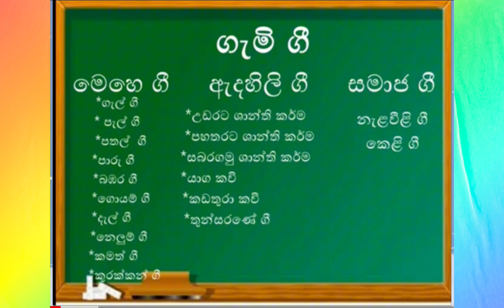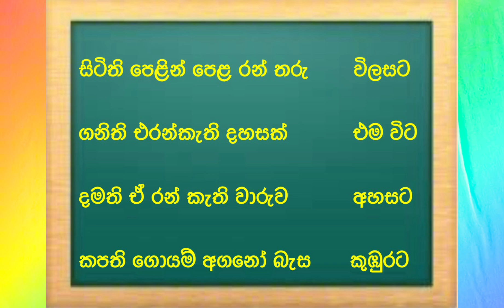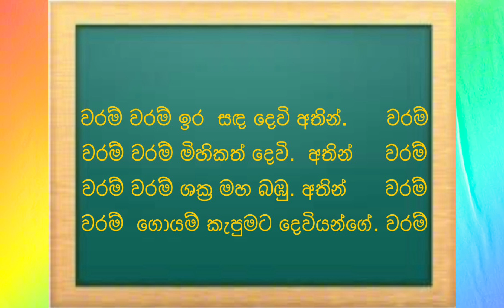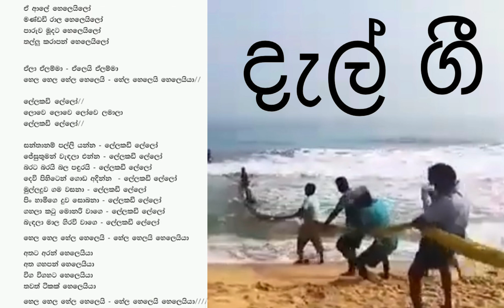උසස්පෙළ පෙරදිග සංගීතය | ආඝාතාත්මක ජන ගී ගයමු | A/L music jana gee | Folk songs a/l_music